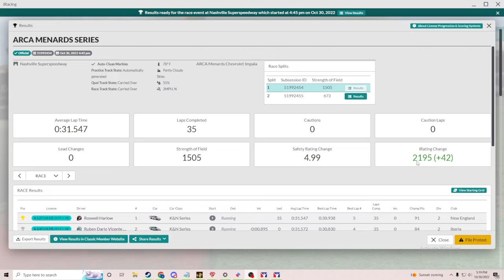ARCA at Nashville Superspeedway - Fun track! - iRacing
I took a week off from iRacing, decided I didn't want to quit for good after all. Decided to get an ARCA race in before it switches over to dirt tomorrow night.

In regards to my rambling before the race, I didn't say everything I wanted to. Mainly, I want everyone to know that I'm definitely aware that I probably majorly overreacted to my incident in the K5 Championship, and that I'm being a big baby about it all. That's why I'm back. I just wanted to explain my thoughts at the time. I'm at an age where it's unlikely I'm going to make huge changes to how I take things like this.

SOF: 1505
Top split of 2
10 Total Incident Points
15 Car Field
4:45 P.M. Central Time Sunday, October 30 2022 race

Chapters:
0:00 Intro
3:05 Qualifying
9:35 Race Start
27:45 White Flag
29:56 Incidents
32:02 Results

System info:
16 GB RAM
Logitech G923 Wheel and Pedals (clamped to desk)
Triple 27" 1080p Monitor setup